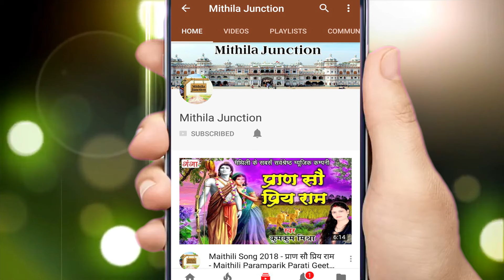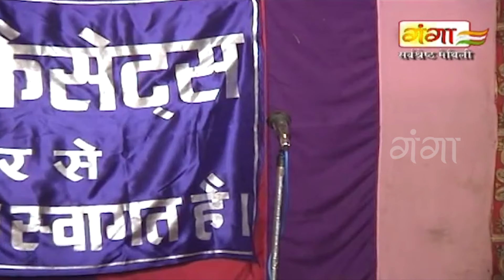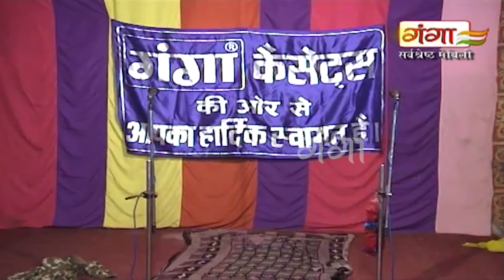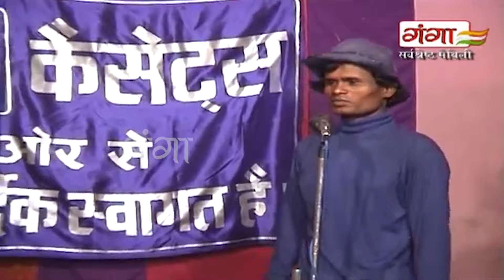Maithili New Nach Programme - कुंवर बृजवान (भाग- 13 ) - Maithili Nuatanki 2019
Maithili Ganga presents Maithili New Nach Programme || कुंवर बृजवान (भाग- 13) || Nautanki Nach Programme 2019

for latest updates of new Hit Maithili New Nach Programme || कुंवर बृजवान (भाग- 13) || Nautanki Nach Programme 2019

Album –Kunwar Brijbhan
Singer – Morha Nach Party